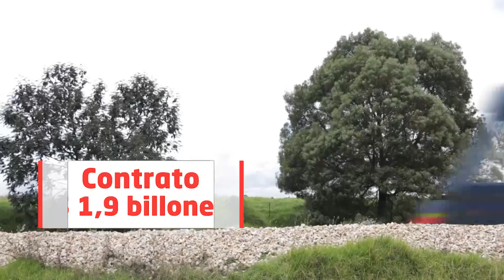Uno | La Gobernación de Cundinamarca hoy decidió contratar...